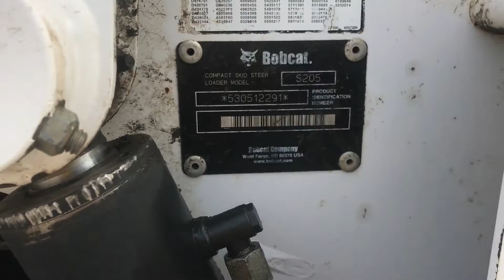2006 BOBCAT S205 For Sale